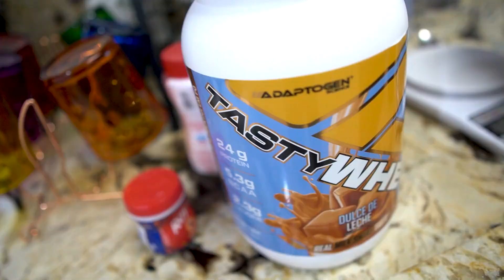ELES FORAM TROLADOS *Conheça a Tasty Whey Doce de Leite*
Ruiva Braba e Ana Clara invadem o canal para preparar receitas com a nova Tasty Whey Doce de Leite. E claro que não poderia faltar as cobaias para provar as delicias, eles só não esperavam por uma receita surpresa. Acompanhe e já anote a receitinha fit.

Devido ao decreto de recomendações ao combate do Coronavírus, estamos aguardando a liberação da fase vermelha para darmos continuidade nas gravações do "Projeto Adaptogen em Você".